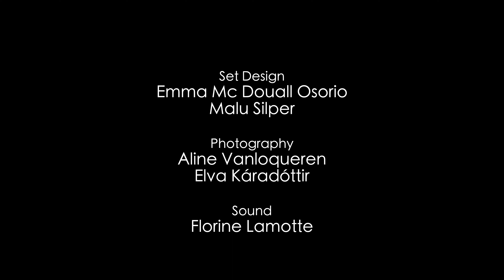Girlfriends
International People's College